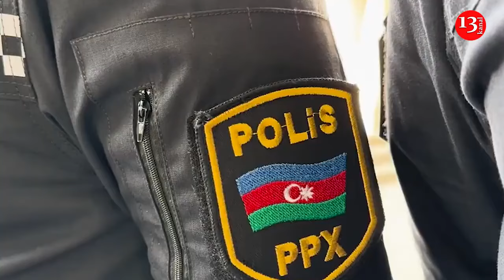"We must increase pressure for the release of 23 journalists" - European Federation of Journalists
As the Azerbaijani government intensifies its crackdown on journalists ahead of the COP29 conference in Baku, the European Federation of Journalists calls on the international community to step up pressure on the authorities to release the 23 journalists and media workers unjustly imprisoned in Azerbaijan.
The UN Climate Change Conference, more commonly known as COP29, is hosted by the government of Azerbaijan. It will take place in Baku on November 11-22, 2024. Ahead of this international conference, the European Federation of Journalists calls on the UN Framework Convention on Climate Change secretariat, based in Bonn, Germany, to ensure that all COP hosts, including Azerbaijan, comply with international human rights law and do not use the COP as a pretext to censor journalists and civil society activists.
The Council of Europe’s Platform for the Protection of Journalism has documented 23 cases of journalists imprisoned in Azerbaijan simply for doing their job. Among them are employees of Abzas Media, Kanal 13 and others. “We obviously support the FreeAbzasJournalists campaign, which has just been launched to demand the release of the six journalists from this independent media outlet, but we also demand the immediate release of the 17 other media workers unjustly imprisoned in Azerbaijan” insists European Federation of Journalists General Secretary Ricardo Gutiérrez. “The international delegations attending COP29 should publicly express their solidarity with the imprisoned journalists. They cannot be complicit in the regime’s indiscriminate repression”.
In April 2024 the European Parliament adopted an urgent resolution calling for an “immediate and unconditional release of all political prisoners” in Azerbaijan and for “EU sanctions under its global human rights sanctions regime to be imposed on Azerbaijani officials who have committed serious human rights violations.” The European Federation of Journalists believes that it is high time to move from words to deeds.